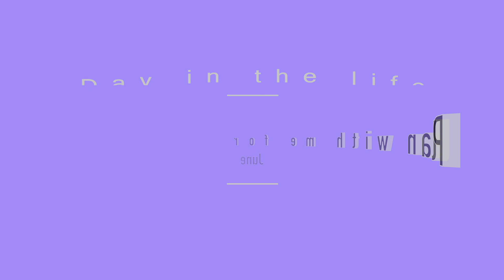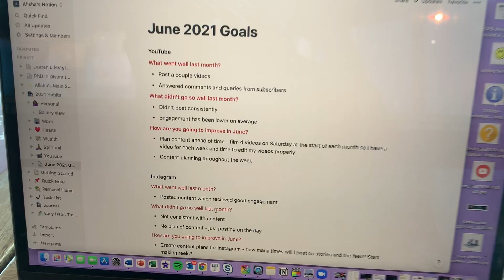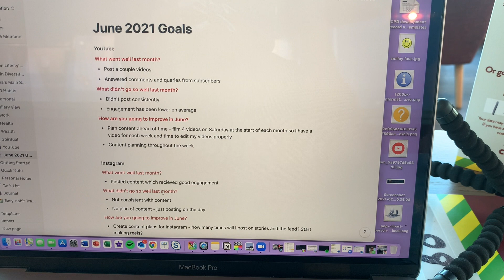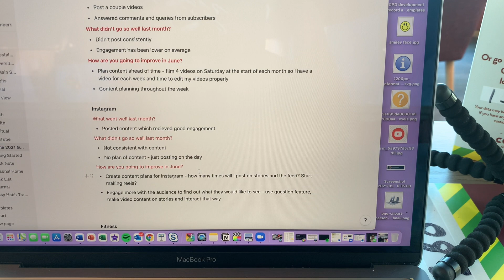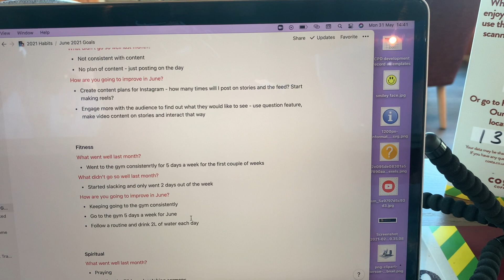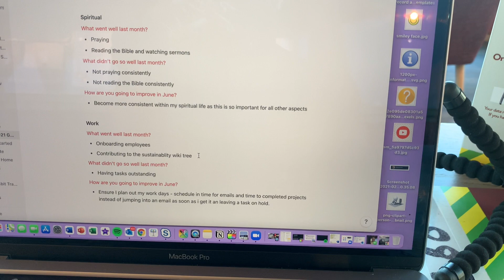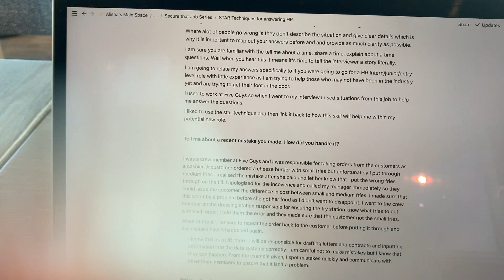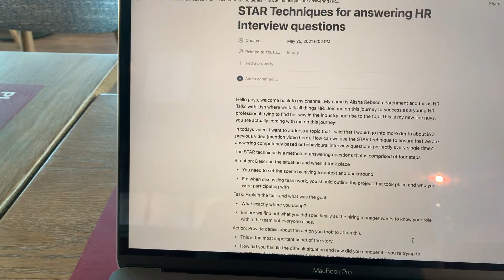Day in the life | HR Administrator | Resetting for June | Gym | Tidying up | Plan with me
In today's video come along with me on my Bank Holiday Monday as I reset for the month ahead. I've decided that at the start of every month I want to evaluate what has gone well and what could be improved as over the next 6 months I am trying to take the right steps to set my life up in best way.

**From 5:00 - 5:11 the screen goes black but it does go back to the video afterwards - sorry about that!**

Looking to kickstart or boost your HR career? 🚀 HR Talks with Lish has partnered with Avado who offers flexible, online courses with CIPD accreditation to help you gain essential HR and L&D skills. Check out the benefits and get started today—just click the link below! (Please note: if you use this link, I may earn a small commission at no extra cost to you. Thank you for supporting the channel!)

Let me know what kind of content you want to see from me in the future :)